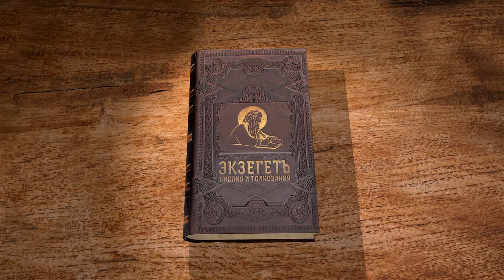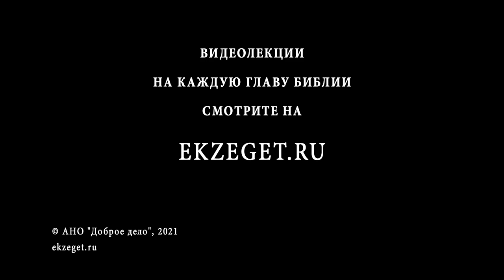1-е Послание Петра. Глава 1. Священник Валерий Духанин. Толкование Библии. Новый Завет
Сегодня вместе с иереем Валерием Духаниным приступаем к изучению 1-го соборного Послания апостола Петра.
Апостол Петр затрагивает следующие темы:
Надписание и препятствие.
Славословие Богу за величие дела искупления и возрождения человечества.
Благодать возрождения - источник утешения в скорбях и напастях, могущих укреплять веру и любовь к Господу Иисусу Христу.
Величие благодати Христовой и спасения людей во Христе открывается из того, что это спасение есть тайна Божия, которая недоведома и Ангелам и которая являлась предметом изысканий и исследований ветхозаветных пророков.
Увещание к твердости надежды, к святости жизни и к взаимной любви.